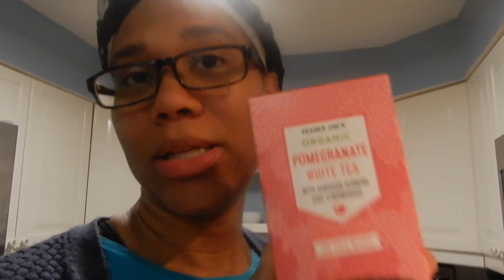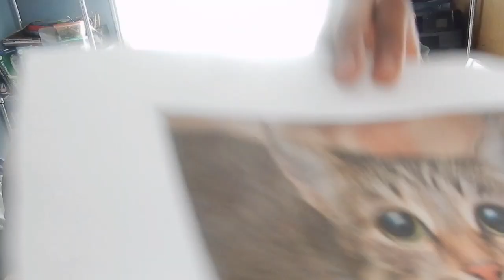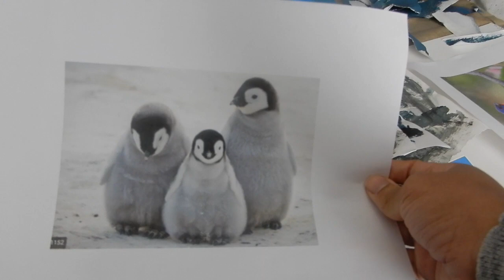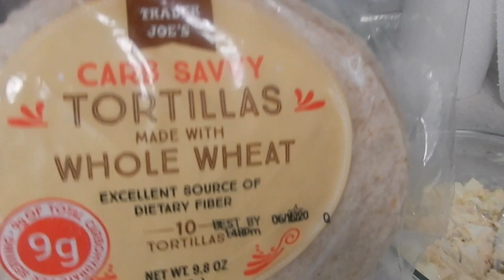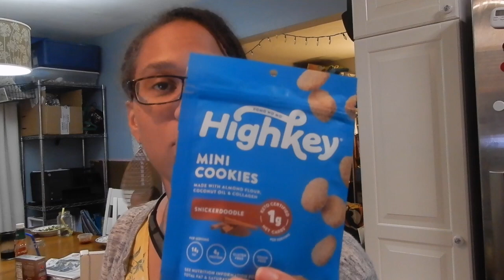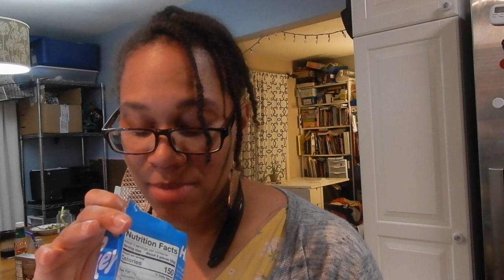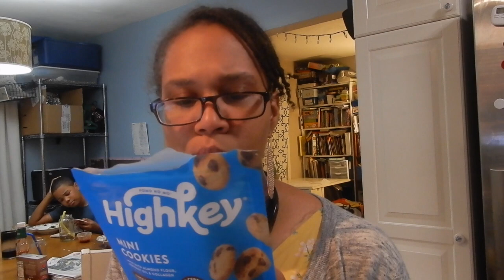Vlog: Week 3 Day 2 Exercise Challenge & Keto Surprise Gift!